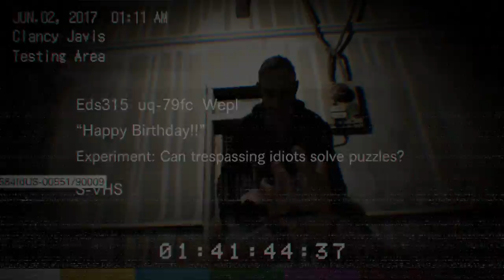Resident evil 7 EP10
Resident Evil 7 Walkthrough Gameplay includes a Review and the RE7 Story for PS4 Pro, VR, Xbox One S and PC. Resident Evil 7 (RE7) Gameplay Walkthrough will include the Characters, Mia, Ethan, Baker Family, All Endings, All Tapes, Cut Scenes, Cinematics, True Ending, Good

Content uploaded DAILY!